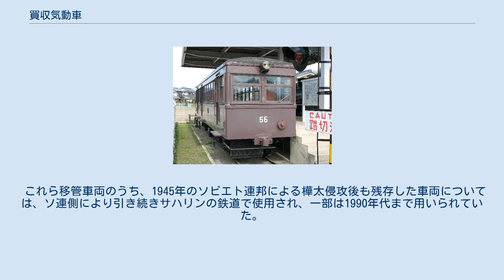買収気動車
北海道鉄道（2代）
買収気動車（ばいしゅうきどうしゃ）は、鉄道省が1930年代から太平洋戦争中の1940年代にかけ、日本各地の私鉄路線を買収して国有化した際に、被買収私鉄が保有していたことから鉄道省籍となった気動車（内燃動車）を総称する呼称である。
特に戦時買収私鉄からの移管車両が多い。
 これらの気動車群は、ごく一部の例外を除いては両運転台式車両であり、また変速方式は全て手動変速の機械式で、その点では1930年代の鉄道省制式気動車に近かった。
しかしその実態は、買収された私鉄会社が1920年代末から1940年にかけ、大小さまざまな民間メーカーに個別仕様の小ロットで発注したもので、当然統一された規格などはほとんど存在しない雑多な状態であった。
 普通のボギー車以外に四輪車や片ボギー車があり、また鉄道省の制式気動車と比較すると概して小型の車両が多かった。
エンジンも輸入品と国産品が混在、ガソリンエンジン搭載車が主流であったがディーゼルエンジン搭載車も存在していた。
このためメンテナンスや運用面での制約が多く、加えて日中戦争・太平洋戦争と終戦後の長い燃料不足も重なって、買収後はほとんど全てが早期に処分されることになった。
この点で1960年代まで国鉄での運用例があった買収国電とは事情を異にする。
 特に、老朽化の早い木造車体ないし木骨鋼板張り車体車や、極めて小型な車両、また該当の私鉄路線に1両のみ在籍して予備車なしで運用されていた車両などは、鉄道省では運用に不適と見なされ、たとえ製造後5 - 10年を経ていないような車齢の若い車両であっても、買収後ほとんど時をおかずに廃車された模様である。
その他の車両も（戦災によって喪失されたものを除き）戦時中から1950年ごろまでの短期間のうちに全てが廃車解体、もしくは車両不足の私鉄向けに払い下げられ、国鉄線から姿を消している。
 私鉄払い下げ車はディーゼルエンジンを搭載して気動車として復活したものが多いが、一部には無動力のまま、客車や、電車の制御車になったケースも見られた。
 早期に国家買収された私鉄の買収気動車は、基本的に鉄道省式の気動車形式（キハ・キハニ等）が与えられた。
番号については、4輪車（二軸車）・片ボギー車は雑型客車等と類似の番号が与えられ、762mmゲージの軽便鉄道路線の車両はボギー、二軸車、トレーラー型車と多彩であったがすべて「軽便」を表す「ケ」符号の付いた「ケキハ」名の3ケタ形式（500番台）を付与された。
 ボギー車は当初、鉄道省制式車に近似番号として付番された。
最も初期に買収されたボギー車の秋田鉄道車は、国鉄電気式気動車のキハニ36450形に続く番号を与えられ、その後、機械式量産型の国鉄制式気動車キハ41000形グループの量産化以降に買収されたものは40500以降の番号を与えられた。
だが買収進行に伴って多形式少両数な実態が響いて番号不足になり、1937年にはボギー車の多くについて改番を実施することになった。
この際、まったく別の私鉄から買収で移管された別形態の車両について、10番台未満で同じ形式にまとめる整理も実施されている（買収によって鉄道省籍となった元私鉄の蒸気機関車でも類似する措置が見られた）。
 ボギー式買収車を対象とした1937年10月改番以降の分類は以下のとおりである。
 1937年までに買収された気動車のほとんどはこれらの基準で形式付番されたが、その後の1943-44年に戦時買収された私鉄気動車には、国鉄式付番が実施された例もあったものの、暫定的に買収前の形式でそのまま使用されるケースも多くなり、このため鉄道省の別々の路線で重複車番の車両が在籍するような例も生じた。
 1943年の北海道鉄道買収に伴い、大型の半鋼製ボギー式ガソリンカー8両が承継された。
 買収前は札幌市と苫小牧市の間を結ぶ札幌線（買収後の国鉄千歳線）の主力車として国鉄線にも乗り入れ、都市間連絡を担っていた車両群で、全車が当時流行の流線型車であった。
石油統制開始後の1940年まで気動車増備を続けられたのは、沿線に海軍千歳海軍航空隊（現・航空自衛隊千歳基地）が立地しており、その関連輸送需要を増備名目にできたからである。
 1934年の秋田鉄道買収に伴い、3メーカー製6両の小型ガソリンカーが承継された。
 ジハ1-4の4両は外側に鋼板を張った木造車体の4輪車、ジハ5・6は小型の半鋼製ボギー車である。
 193...